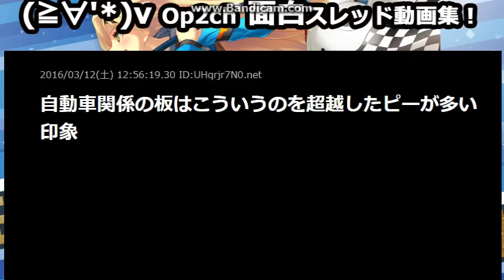地下ってこういう人多いよねw【2ch sc】